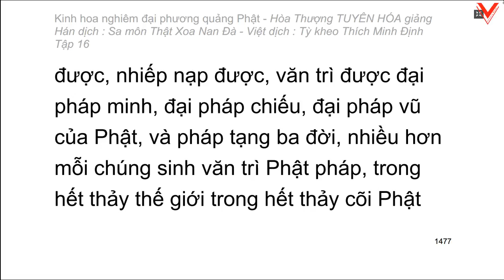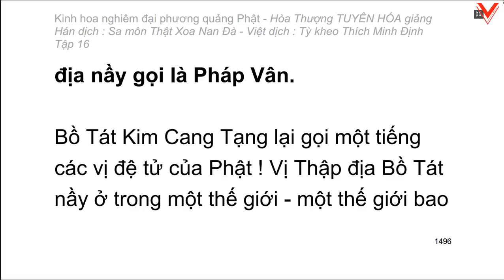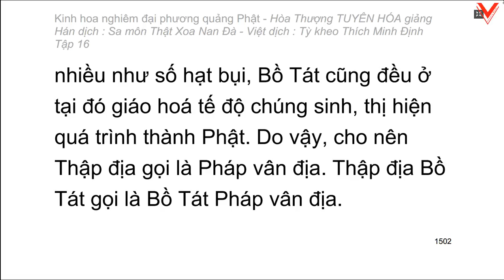Kinh hoa nghiêm - hoà thượng Tuyên Hoá giảng giải - Tập 16/25 (tiếp theo)